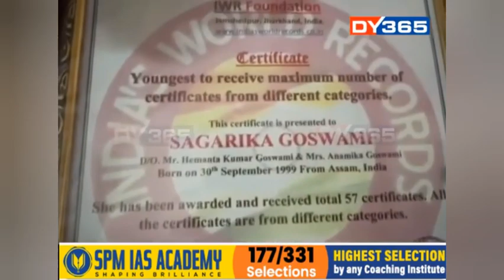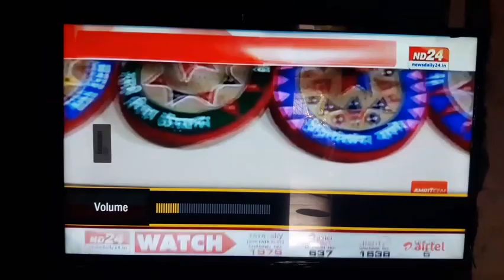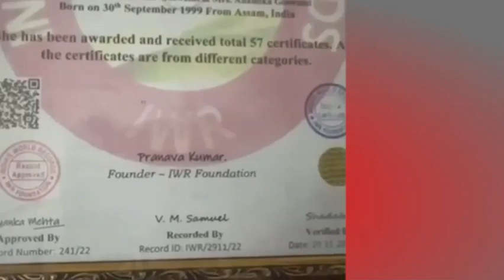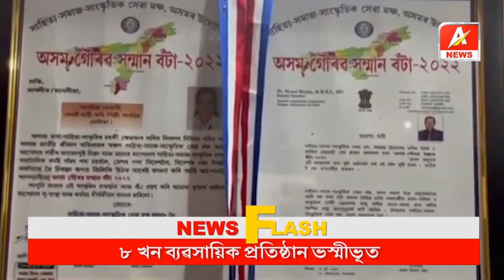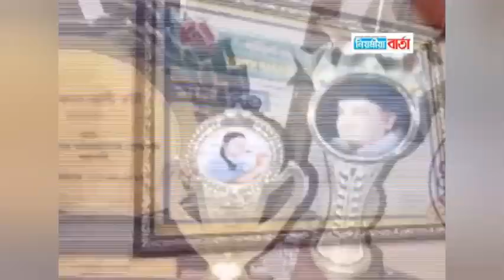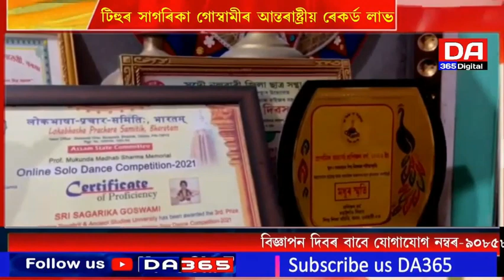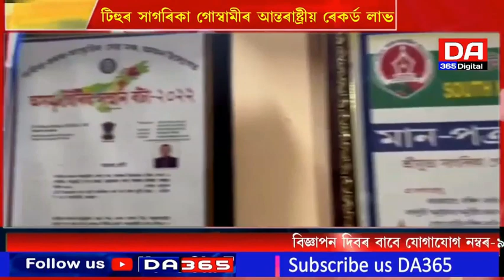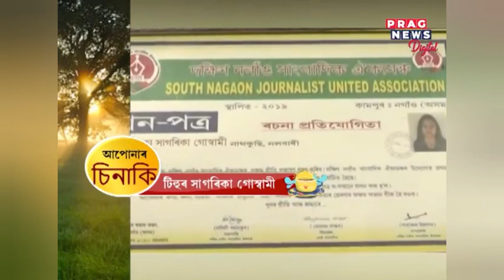International Record Sagarika Goswami # World Record News